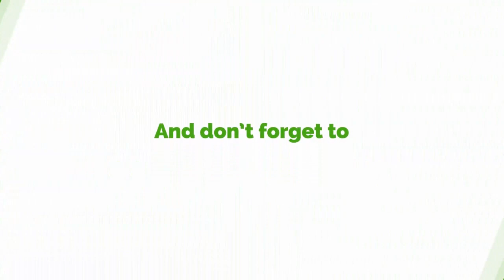Fella Makafui Narrates How She Got Featured In The YOLO TV Series